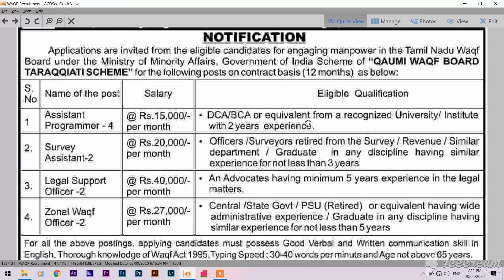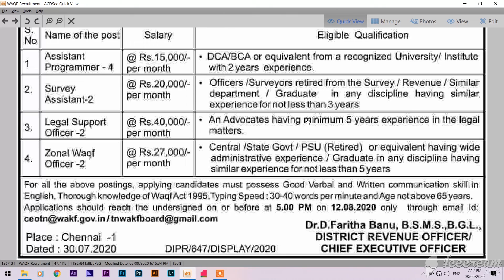தமிழக அரசின் வருவாய் துறையில் மாபெரும் வேலைவாய்ப்பு Mobile மூலமாக வீட்டில் இருந்தே Apply செய்யலாம்